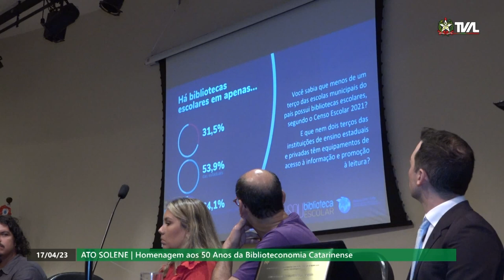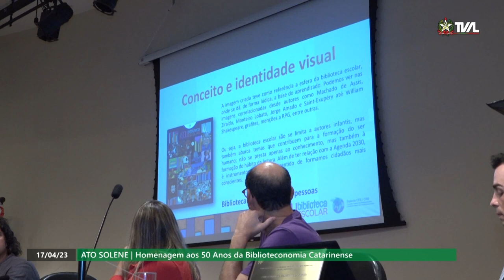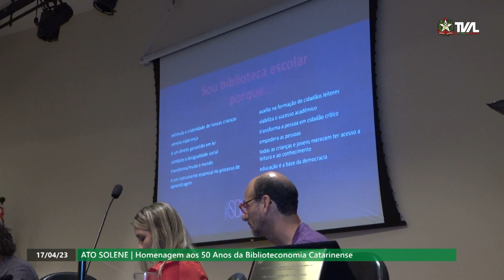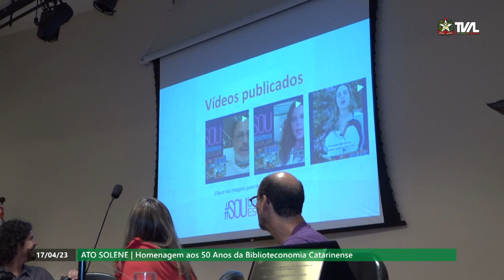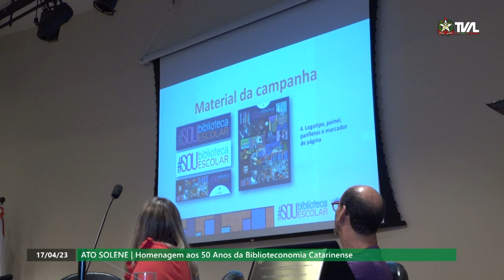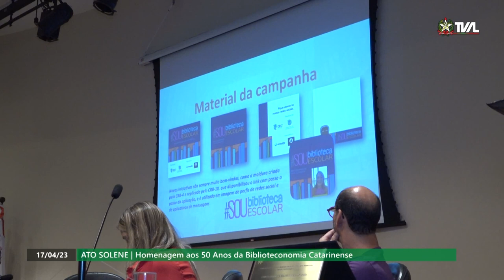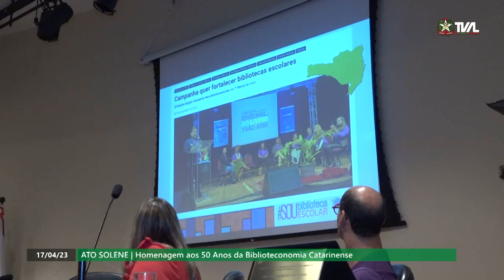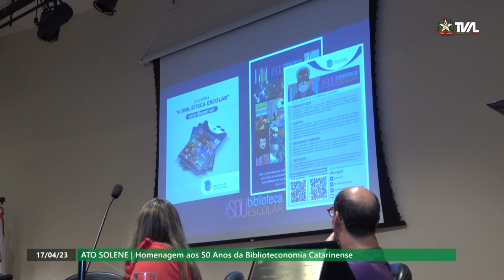Ato Parlamentar Solene - 50 Anos da Biblioteconomia Catarinense - 17/04/23